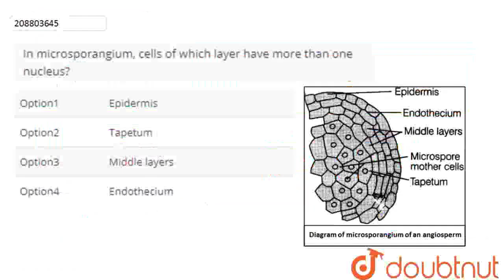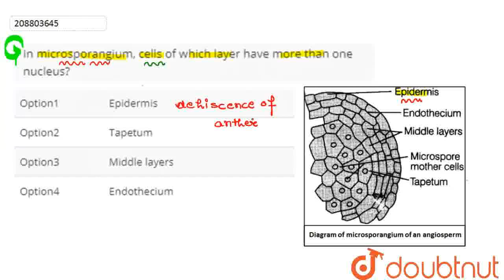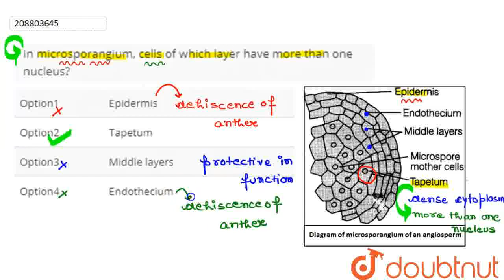In microsporangium, cells of which layer have more than one nucleus? | CLASS 12 | NEET MOCK TES...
In microsporangium, cells of which layer have more than one nucleus?
Class: 12
Subject: BIOLOGY
Chapter: NEET MOCK TEST 07
Board:NEET

👉 Have Any Query? Ask Us.